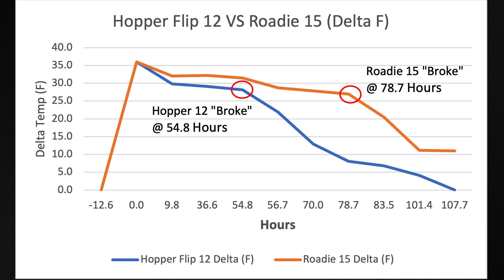YETI ICE CHALLENGE Roadie 15 VS Hopper Flip 12 - Duel It Out For Science - Which Is Best For You?!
Pitting the Yetti Hopper Flip 12 VS the Yeti Roadie 15 with an ICE DUEL!  Who will win the ICE Challenge?

I test these coolers to find out which one is best for you.  is the smaller Hopper Flip 12 good enough or does the larger Roadie 15 larger size make it a better option?

Using the links below helps support the channel with a small commission if you decide to make a purchase, using the links helps us keep doing what we love to do!!

YETI Roadie 15

YETI Hopper Flip 12

YETI ICE Medium

YETI ICE Large (Thin)

🎵Music Info:
Artist: Danijel Zambo
Songs: Dark Star, Atonement, Where Is Your Soul Gone

Chapters:
00:00 - Intro & Welcome to GearsNTool !!
00:33 - Problems With First ICE Challenge
01:05 - New Testing Plan
01:57 - Testing Equipment
02:41 - Pre Chilling Coolers Night Before
04:13 - Start ICE CHALLENGE
06:05 - Iside of Coolers
06:16 - Baseline Measurements
07:19 - 12 Hours Into The Test
08:50 - Thermal Imaging Camera
09:55 - 55 Hours Into Test
12:32 - 78 Hours Into Test
13:38 - Test Results
15:35 - Video Take Away!
17:07 - What Other Coolers Should I Compare?